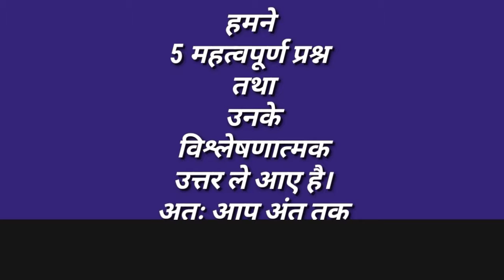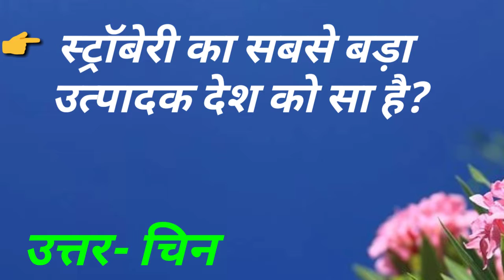जनरल नॉलेज हिंदी में । Pump up your जनरल नॉलेज 2019 in majedar Gk test । janral nolej